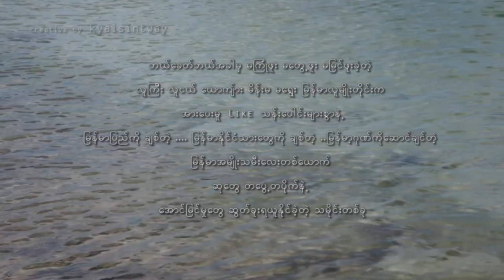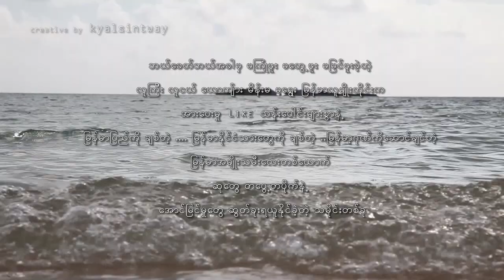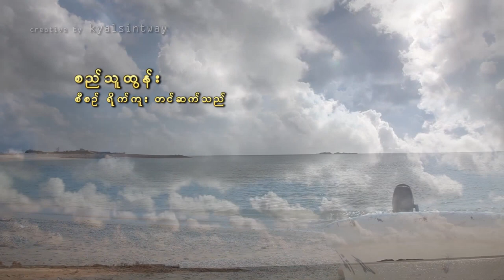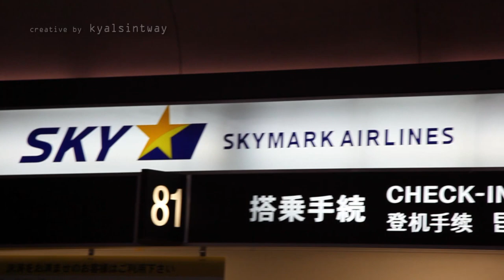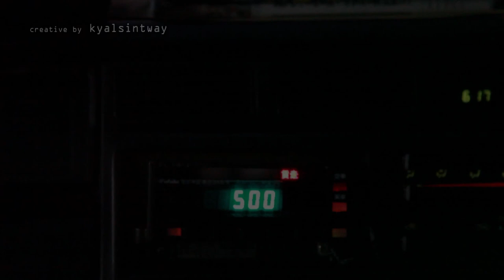Nang Khin Zay Yar Movie Part I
okinawa mha pa touk pan lay
directed by SI THU TUN
Staring ... Nang Khin Zay yar

facebook . kyalsintway